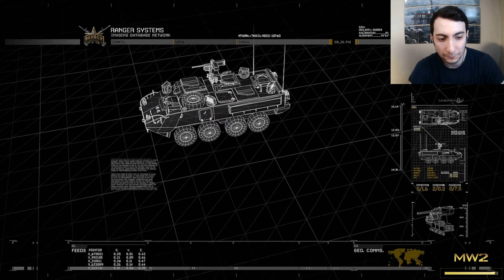ABD SOKAKLARINDA ÇATIŞMA | Modern Warfare 2 Remastered (7.BÖLÜM)